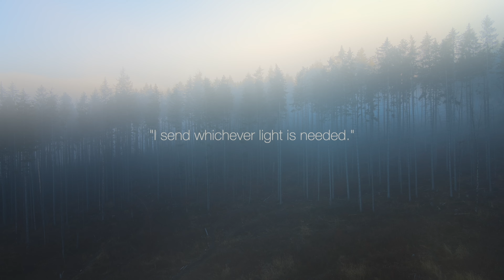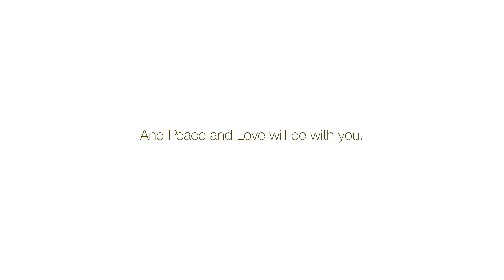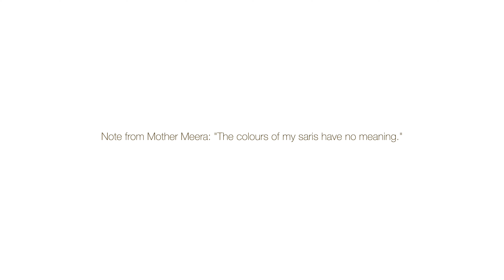Mother Meera and The Light.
When you separate light (refraction), you will create all the different colours, like a rainbow. However, when you do the opposite... and add them up, you will get pure white light. Isn't that a beautiful metaphor for truth ?! The Divine ?! Separation oppose to 'not two'.